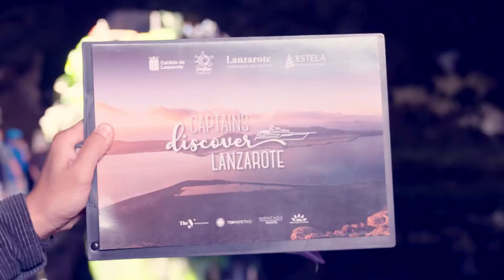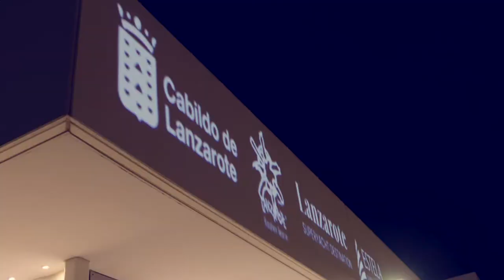CaptainsDiscoverLanzarote April 2022 - Lanzarote Superyacht Destination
No hay mejor forma de conocer un destino que a través del disfrute de su paisaje y gastronomía.
Ésta ha sido nuestra mejor forma de sorprender a los 25 capitanes de grandes embarcaciones que nos acompañaron en esta nueva iniciativa emprendida desde Turismo Lanzarote  junto a nuestros colaboradores de la agencia Estela Superyachts.
Una gran experiencia para todos los participantes en este viaje que se mostraron muy interesados en conocer nuestro destino para programar itinerarios diferentes, propuestas de actividades innovadoras, así como, ampliar sus opciones operativas para chartear embarcaciones a destinos como las Islas Canarias, que se encuentran a una media distancia del Mediterráneo, en lugar de atravesar el Atlántico hacia los destinos de Caribe.

¡Bienvenidos a Lanzarote!!   😍 🛳 🌋 🌴

There is no better way to get to know a destination than to visit and enjoy it through its landscape and gastronomy.
This has been our best way to surprise the 25 captains of large boats who accompanied us in this new initiative undertaken together with our collaborators of the Estela Superyachts agency.
A great experience for all the participants in this trip who were very interested in knowing our destination to program different itineraries, proposals for innovative activities, as well as expand their operational options to charter boats to destinations such as the Canary Islands, which are half a distance from the Mediterranean, instead of crossing the Atlantic to Caribbean destinations.

Welcome to Lanzarote ! 😍 🛳 🌋 🌴